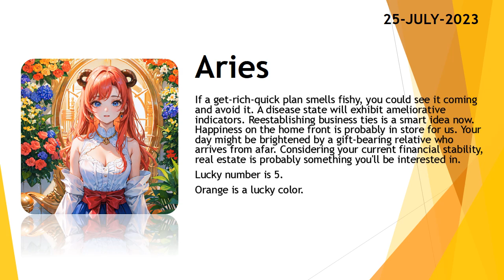Today's Horoscope | 25th July 2023 | Daily Aries Horoscope